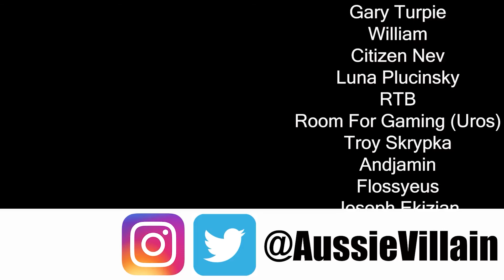F1 2021 - AZERBAIJAN GP: WE HAVE A RIVAL! - Aussie Villain Racing: My Team Career Mode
Welcome to my F1 2021 My Team Career Mode with Aussie Villain Racing as we look to take our team to the top of the Formula One World Championship! In today’s episode we review some upgrades to our car and introduce our new sponsors before heading out to Baku for the Azerbaijan Grand Prix!